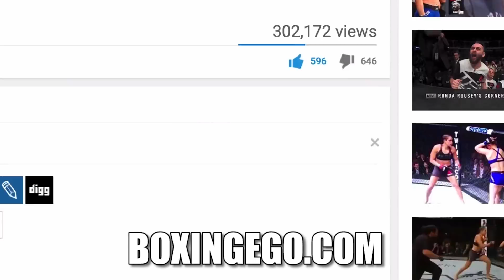MANNY PACQUIAO SAYS NO JEFF HORN, NO!!! NOT FEELIN REMATCH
Manny Pacquiao publicly shoots down the idea of a Jeff Horn Rematch and explains why he doesn't want to fight Jeff Horn again. Jeff Horn recently called out Manny Pacquiao. Pacquiao just fought Adrien Broner in January 2019. [BOXINGEGO]

🕵🏽: | BOXINGEGO